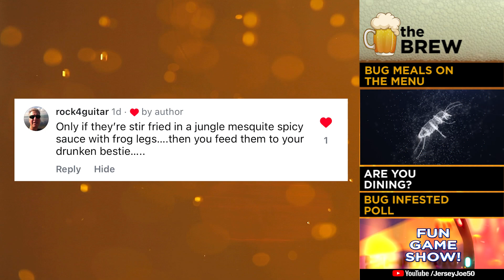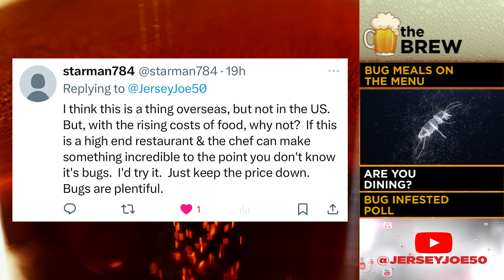Bugs as a Meal on Restaurant Menus [The Brew # 398]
Would you eat a meal made out of bugs if were available to order on a restaurant's menu?  It happens overseas, but with the rising price of food, would you order up a meal?  The bar talk is dining on bugs and your opinion this week on THE BREW!